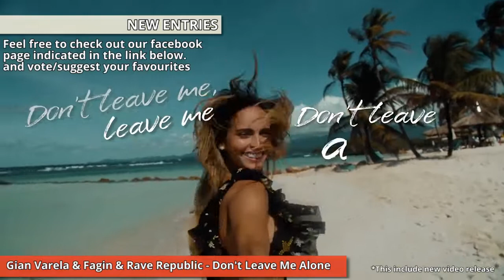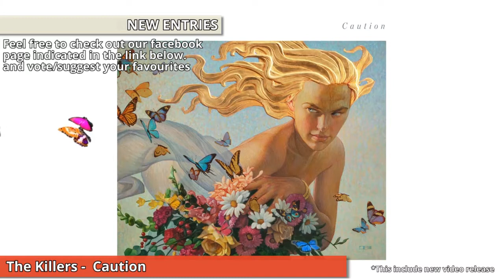NEW RELEASES (Week 12) [16 March 2020]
We hope that you enjoy this week Global wDJ Chart. Meanwhile, feel free to vote or suggest your favourite songs below.

With effect from November 2019, when the comments had the word of "We", it will represent the Music Jam Facebook page as a group. However if the comments had the word of "I", it will represent the creator and the co-founder of Global wDJ Chart.